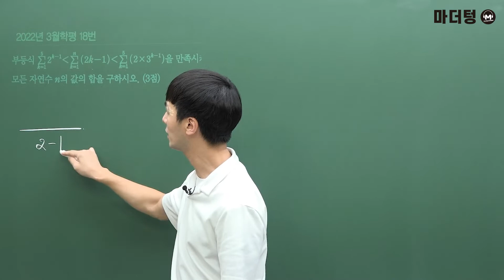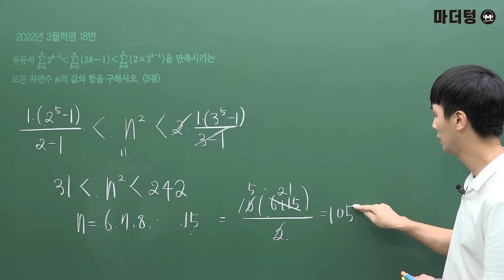[마더텅] [수능기출 수학] 2022년 3월학평 18번 (해설 : 손광현 선생님)